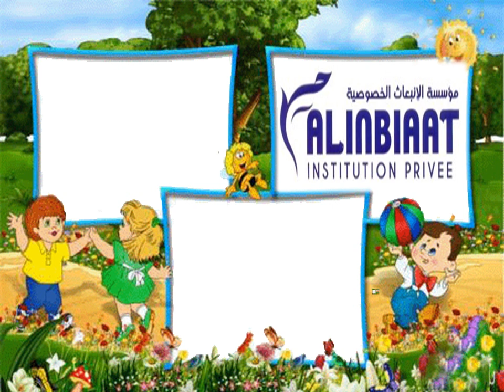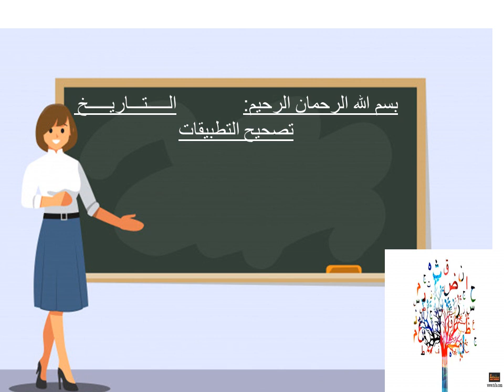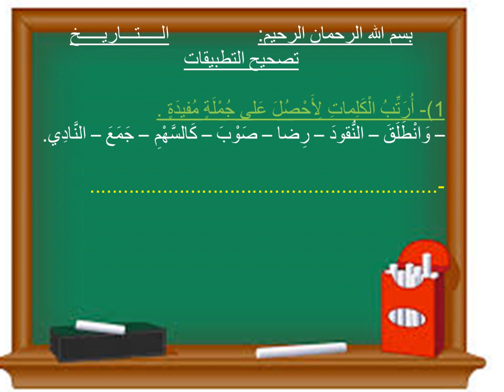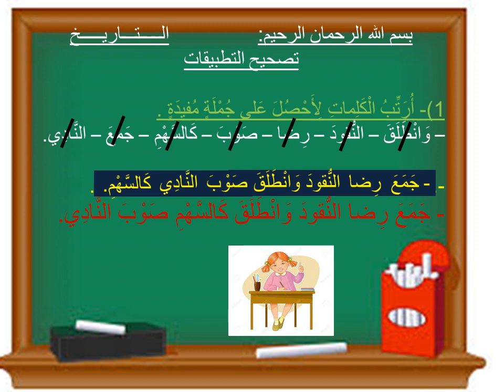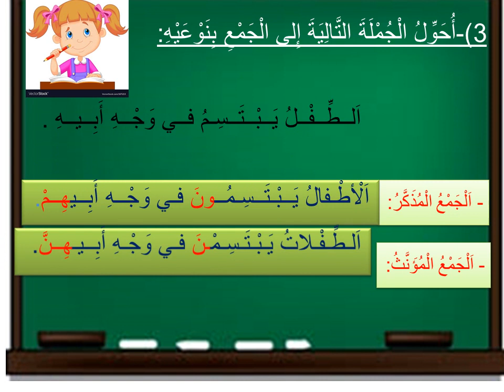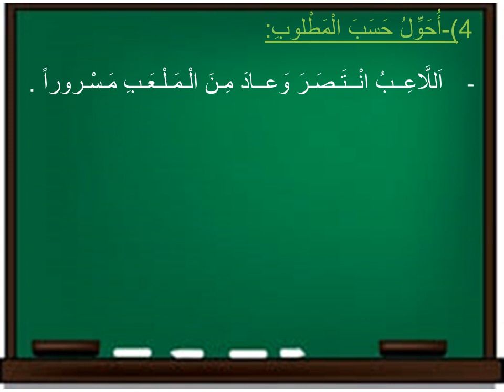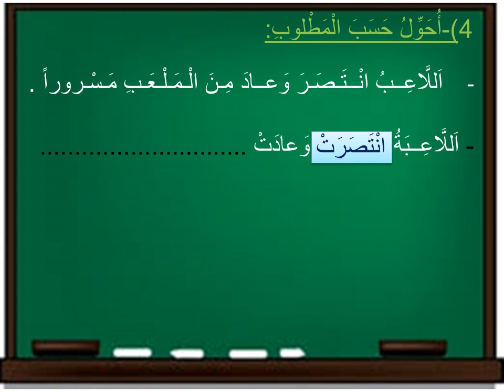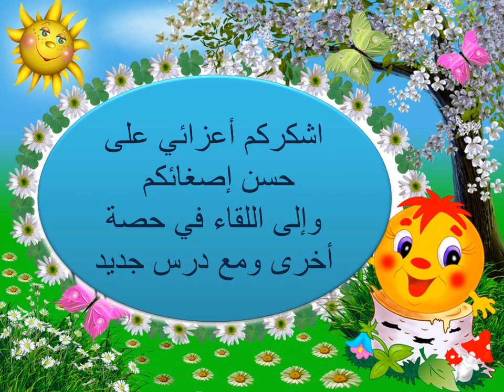المستوى الثاني التطبيقات الكتابية الاسبوع4